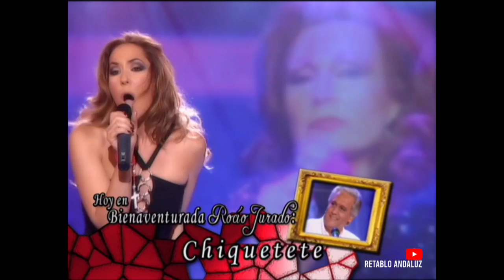Especial Rocío Jurado (bienaventurada, Rocío) 2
Bienventurada,  Rocío (especial Rocío Jurado).
Primera parte.
Programa Bienaventurados.
Presenta María Jiménez.

Participan: Rosario Mohedano - María Jiménez - Diana Navarro - Pasión Vega - Valderrama - María del Monte - Falete - Marta Sánchez y Rocío Cortés.